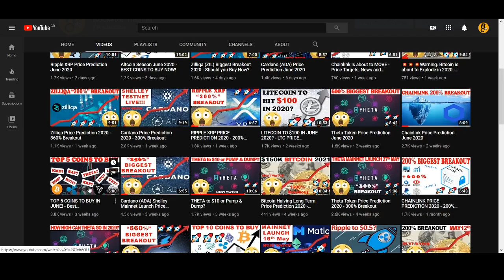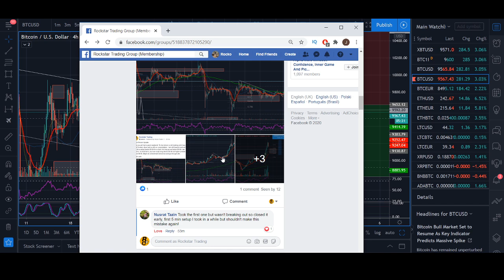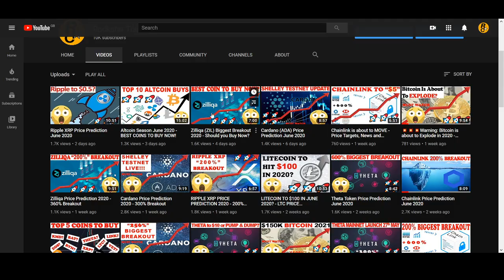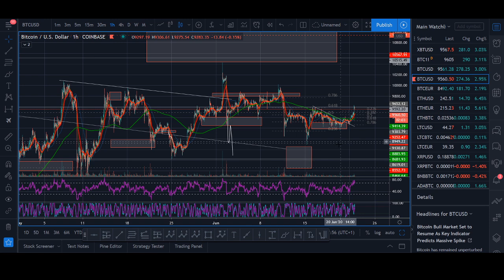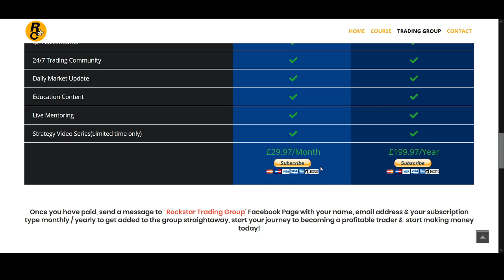Bitcoin Technical Analysis: Calm before the Storm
♥ BTC: 17isdB1axM3VB4w6kT4w53Kh7SHE24MeBv
♥ ETH: 0xb35c7a69c0f1aed0e017bf3f2e335868d82b01ef
♥ LTC: LayvBFb9dntcSsQrb8dKoWqd4B4mL8sooK

Regards,
Rocko